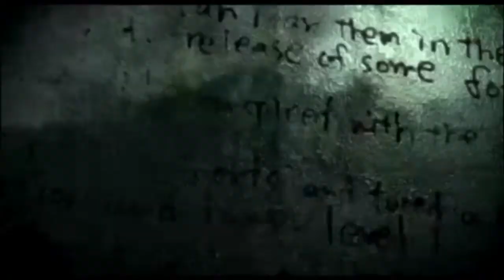Resident Evil: The Darkside Chronicles Part 44 (Hard, S-Rank)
Memories of a Lost City 5 (Hard and S-Rank Run)